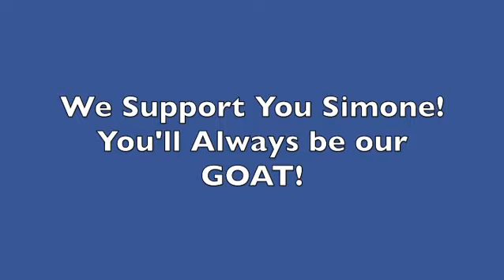Simone Biles: GOAT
Cleo and Rose express their love for Simone Biles. Being crazy old ladies, they know how important mental health is. Start young!

Written by Megan Sikora and Lindsay Nicole Chambers
Filmed by Barrett Martin
Edited by Megan Sikora